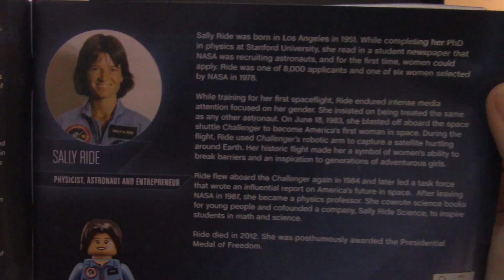Who are the LEGO Women of NASA?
Let's have a look at the LEGO Ideas Women of NASA set and learn more about Margaret Hamilton, Sally Ride, Mae Jemison and Nancy Grace Roman.